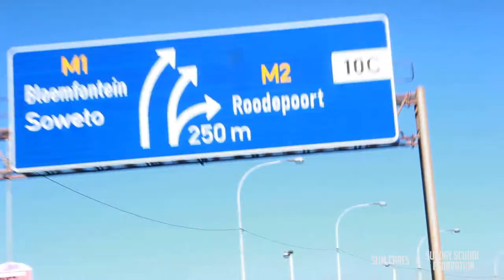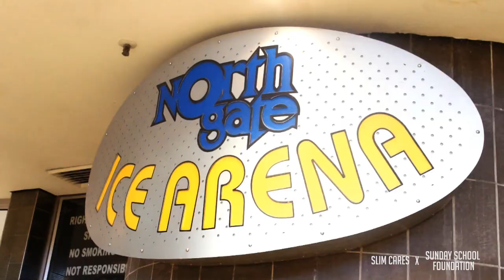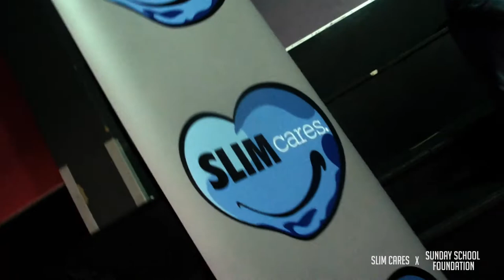blacknationtv: presents Slim Cares X Sunday School Foundation